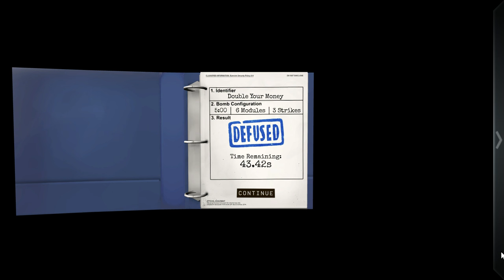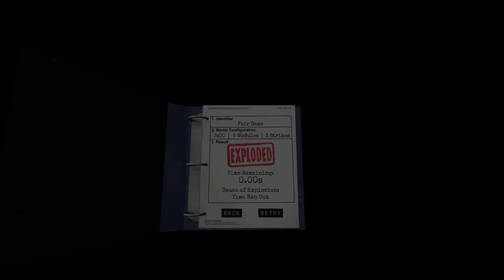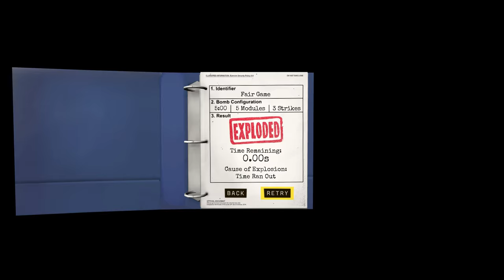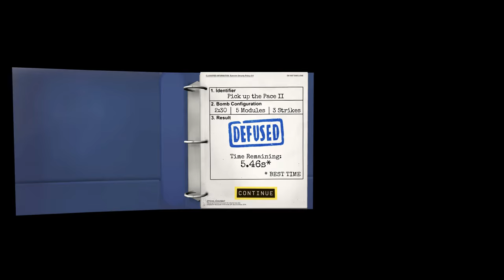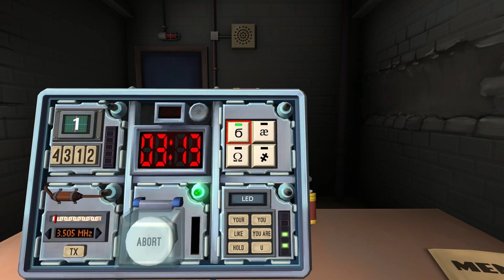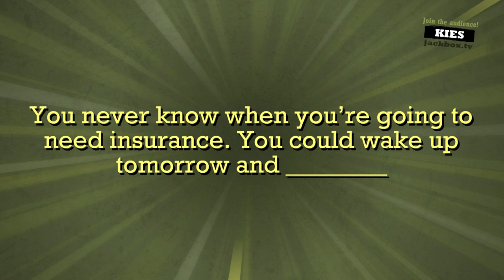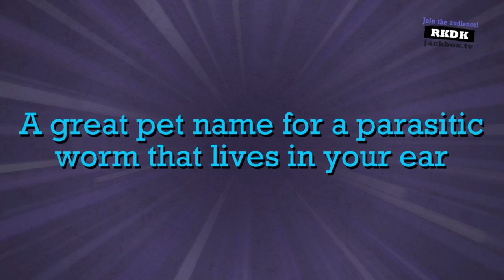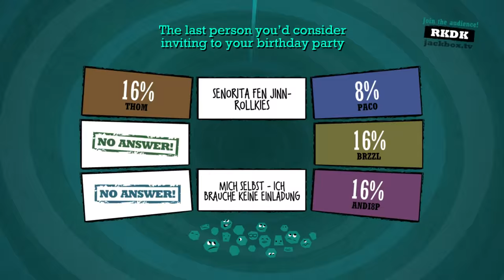Keep Talking and Nobody Explodes LIVE | 18.02.16 mit Andi, Paco, Roxi & Thom